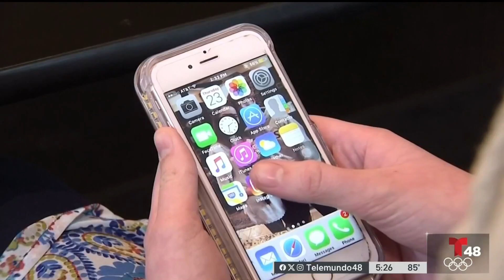Qué es el estrés, sus síntomas y cómo evitarlo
La Asociación Americana de Psicología indicó que la cuarta parte de los adultos en EEUU padece de estrés.